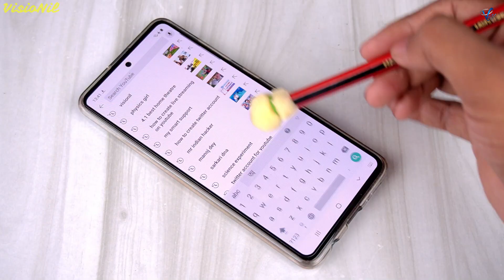9 Easy Science Activities & Experiments At Home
9 Easy Science Experiments & Activities To Do At Home. Hope You Like This Video. If You Like  This Video Please Share Your Friends.

Time Stamp :-
 00:00 Air Pressure Experiment
 00:45 Soda Can Opening Trick
 01:37 The Impossible Egg
 02:24 Mobile Screen Touch Trick
 03:24 Pen Friction Experiment
 04:10 ENO Experiment
 04:56 Total Internal Reflection
 05:38 Math Tricks With Water
 05:53 Zipper Bag with water Experiment
2) DSLR
3) Action - Gopro